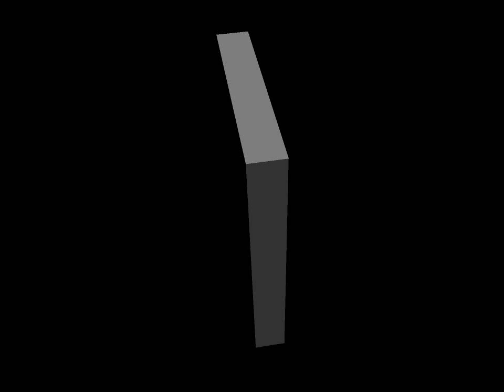Nemanja Ljubisavljevic TERETANA (GRV music - Fallen Army)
Jos nevidjeno u  teretani na Novom Beogradu
Kamera :Ivan Ujcic
Produkcija : Ivan Ujcic